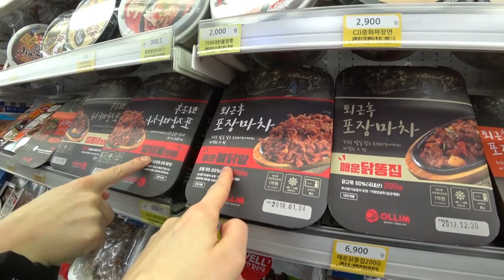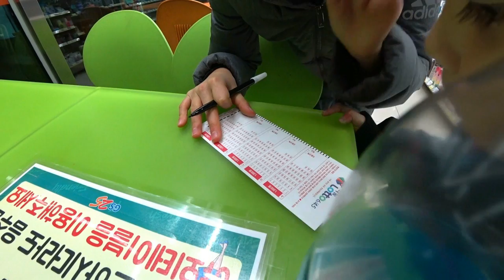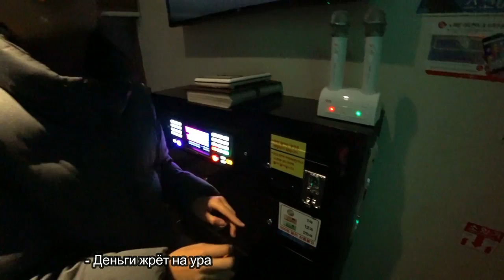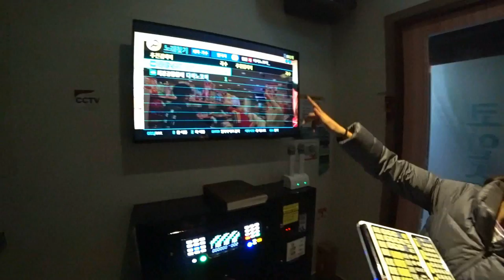Круглосуточный комбини в Корее. Гуляем в пижамах.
Принято считать, что корейцы помешаны на стиле и красоте. Так оно и есть, но только по поводу. В обычной же жизни местные вообще не "парятся". Приглашаю вас прогуляться с нами "по-корейски" до круглосуточного комбини. Местные так привыкли к доступности шоппинга "24 часа в сутки", что кроме Кореи, мало где ещё смогут выжить)))